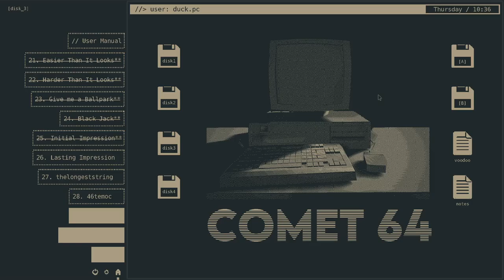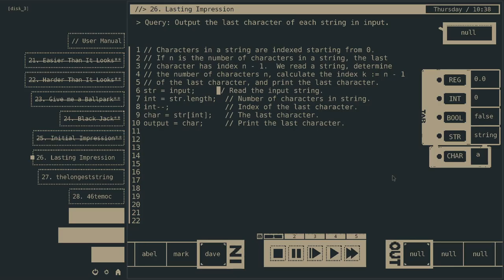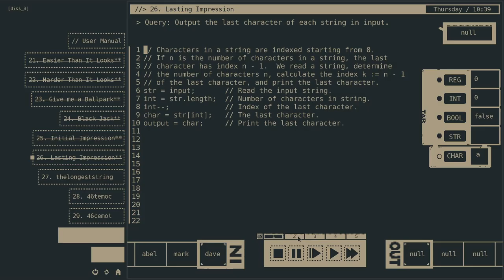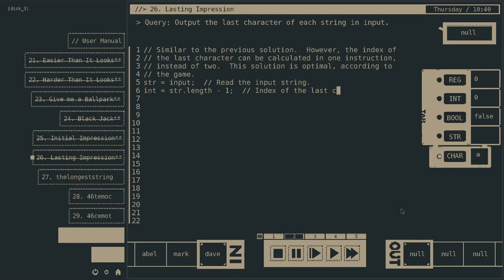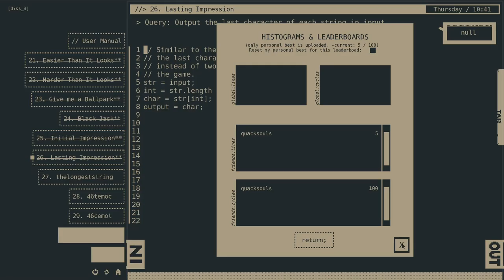26. Lasting impression, Comet 64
Print the last character of each string.